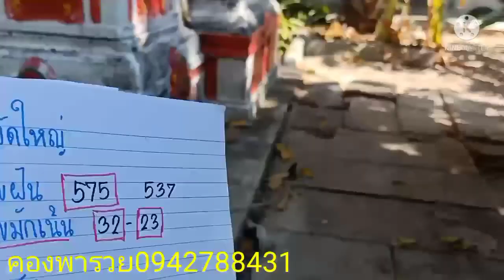บ่เว้าหลาย&ปู่วัดใหญ่&ถูก4งวดติดงวดนี้จัดลอตเตอรี่รางวัลที่1ไว้แล้วเน้นๆ17/1/65เตรียมเฮดังๆๆ